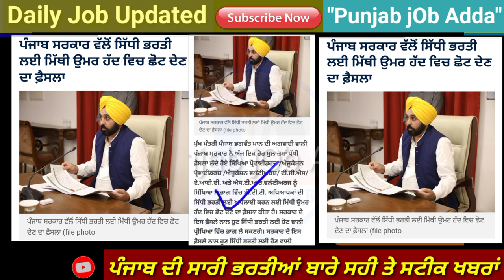Punjab govt latest update 🤩| punjab govt jobs Age limit increase | punjab teacher recruitment age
Daily Classes ਵਾਸਤੇ ਜੋਇਨ ਕਰੋ

ਇਸ ਵੀਡਿਉ ਵਿੱਚ ਹੇਠ ਲਿੱਖੇ point ਤੇ ਗੱਲ ਕਰੀ ਗਈ ਹੈ 👉

12 pass punjab bharti 2022,
punjab jail warder recruitment 2022,
punjab police upcoming bharti 2022,
12 pass punjab bharti 2022

ਪੰਜਾਬ ਜੌਬ ਅੱਡਾ ਚੈਨਲ ਤੇ ਹੇਠ ਲਿਖੇ ਵਿਸ਼ਿਆ ਦੀ ਜਾਣਕਾਰੀ ਦਿੱਤੀ ਜਾਂਦੀ ਹੈ 👇👇👇
1) punjab govt jobs 2022
2) punjab govt job 2022
3) latest punjab govt jobs 2022
4) punjab govt recruitment 2022
5) govt jobs in punjab 2022
6) govt jobs in punjab june 2022
7) latest punjab govt jobs
8) punjab govt jobs notification
9) jobs in punjab 2022
10) government jobs in punjab 2022
11) punjab upcoming vacancies 2022
12) govt jobs in punjab in 2022
13) latest punjab govt recruitment 2022
14) upcoming punjab govt jobs 2022
15) punjab govt job 2021
16) punjab govt jobs 2021
17) punjab govt jobs 2022 latest
18) punjab govt jobs 2022
19) punjab govt recruitment 2022
20) latest punjab govt jobs 2022
21) govt jobs in punjab 2022
22) jobs in punjab 2022
23) latest punjab govt recruitment 2022
24) punjab upcoming vacancies 2022
25) govt jobs in punjab in 2022
26) upcoming punjab govt jobs 2022
27) upcoming punjab govt recruitment 2022
28) punjab govt jobs 10th pass 2022
29) punjab police constable new update today
30) punjab police constable
31) punjab police constable jobs 2022
32) punjab police recruitment 2022
33) punjab police,punjab police new bharti
34) punjab police constable qualification
35) punjab police jobs 2022
36) punjab police bharti 2022
37) punjab police bharti
38) punjab police new recruitment
39) punjab patwari recruitment 2022
40) punjab patwari recruitment
41) patwari recruitment 2022 punjab
42) punjab patwari
43) punjab patwari recruitment last date
44) punjab patwari upcoming recruitment
45) patwari jobs in punjab punjab police bharti 2022
46) psssb bharti 2022
47) psssb recruitment 2022
48) psssb bharti update
49) psssb steno recruitment 2022
50) punjab govt recruitment 2022
51) ntt bharti
52) punjab govt jobs 2022
53) psssb steno typist recruitment 2022
54) psssb stenographer recruitment 2022
55) latest punjab govt recruitment 2022
56) latest punjab govt jobs 2022
57) ett cadre bharti punjab govt recruitment 2022
58) nvs teacher recruitment 2022
59) punjab teacher recruitment 2022
60) teachers recruitment 2022
61) latest punjab govt recruitment 2022
62) kvs teacher recruitment 2022
63) prt teachers recruitment 2022
64) latest punjab govt jobs 2022
65) punjab teacher vacancy 2022
66) teacher bharti 2022
67) jobs in punjab 2022
68) government jobs in punjab 2022
69) upcoming punjab govt recruitment 2022
70) punjab teacher jobs 2021
71) primary teacher recruitment 2022 punjab
72) punjab psssb clerk recruitment 2022
73) psssb clerk
74) psssb clerk recruitment 2022 syllabus
75) punjab jail warder bharti new update
76) jail warder counseling punjab 2022
77) punjab police recruitment 2022
78) punjab police vacancy 2022
79) jail warden punjab
80) punjab police jobs 2022 last date
81) punjab police constable jobs 2022
82) punjab police jobs 2022 online apply
83) punjab job search jail warden
84) jail warden punjab police
85) jail police constable bharti 2022
86) chandigarh police bharti 2022
87) chandigarh police recruitment 2022
88) chandigarh police constable new bharti
89) chandigarh police constable bharti 2022
90) punjab govt update
91) chandigarh police constable recruitment 2022
92) chandigarh police constable bharti
93) chandigarh police bharti
94) punjab govt upcoming recruitment update
95) punjab Police coaching
96) punjab Police teyari
97) punjab Police online Classes
98) supervisor recruitment
99) punjab Police si bharti
100) punjab Police head constable bharti